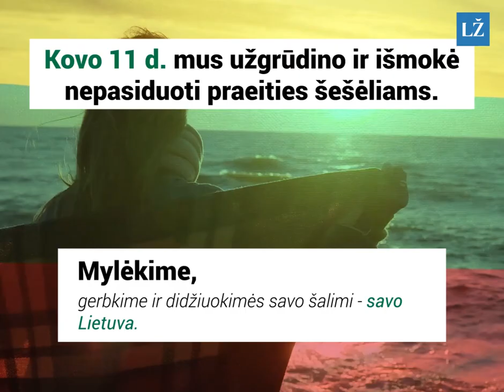Su Kovo 11-ąja!